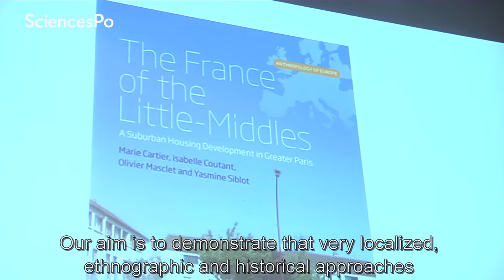Social Classes in Contemporary Societies - Sciences Po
This conference, organized over two full days at the initiative of the Observatoire sociologique du changement (OSC), calls into question the current concept of “class” in the contemporary social sciences. It will bring together specialists from a wide range of thematics, theoretical and methodological backgrounds. With a broad international lens, the conference will draw on the comparison of various national contexts (including United States, United Kingdom, India, Brazil, Argentina).

Sciences Po is an international research university, both selective and open onto the world, ranking among the finest institutions in the fields of humanities and social sciences. Click for more information about Sciences Po courses.